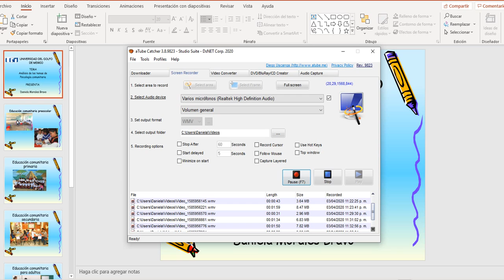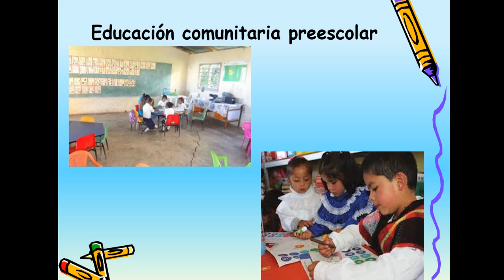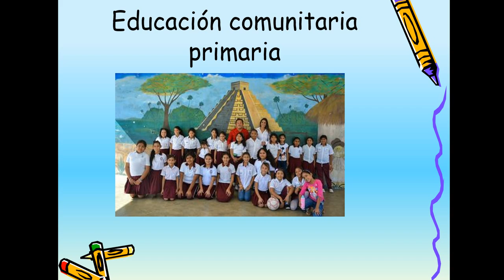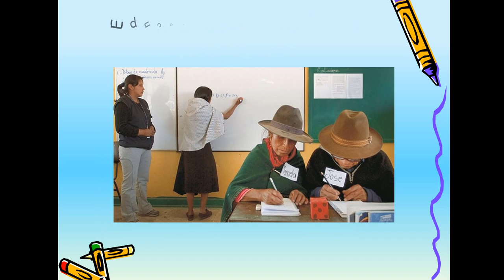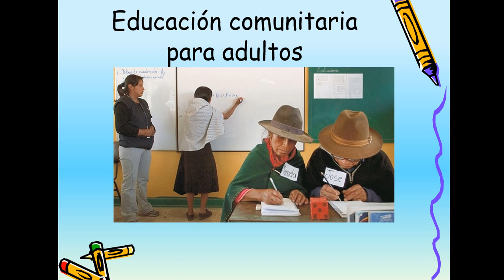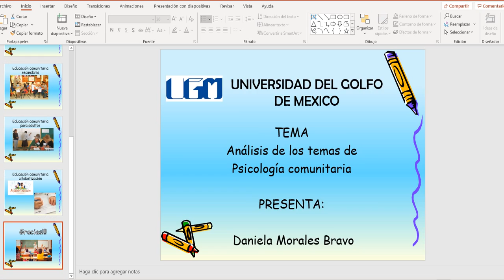Analisis de niveles educativos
psicologia comunitaria